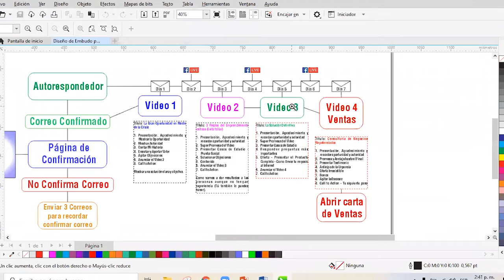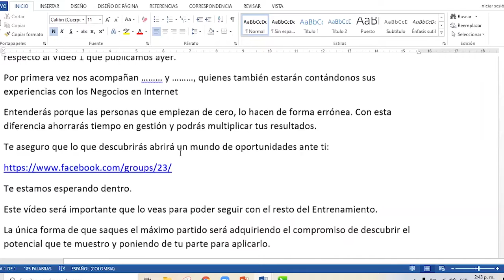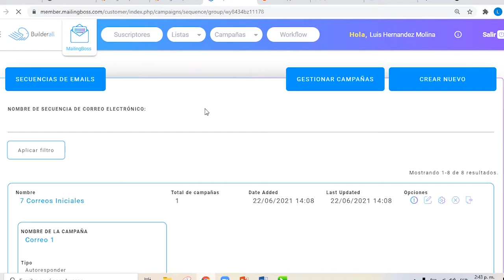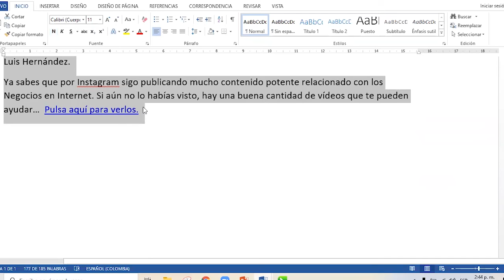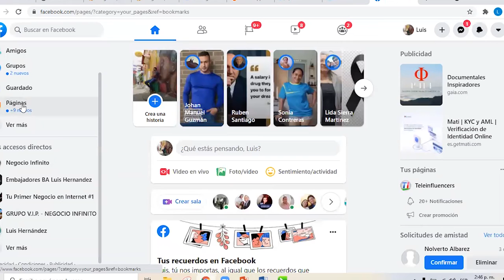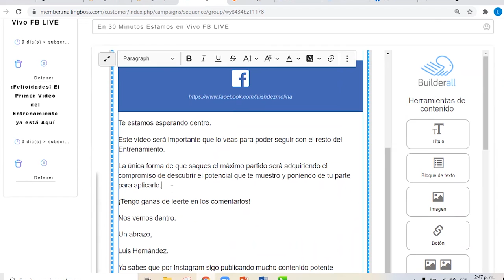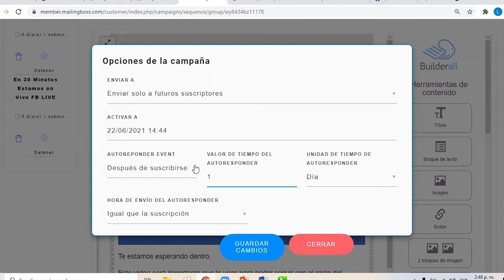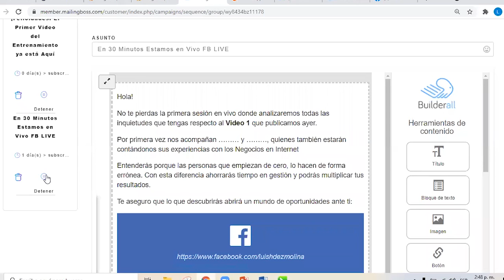Creación de Segundo Correo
👉 ¡Aprende a Crear una Máquina de Comisiones!

Visita la página web de Luis Hernández y elige tu regalo

-builderall business